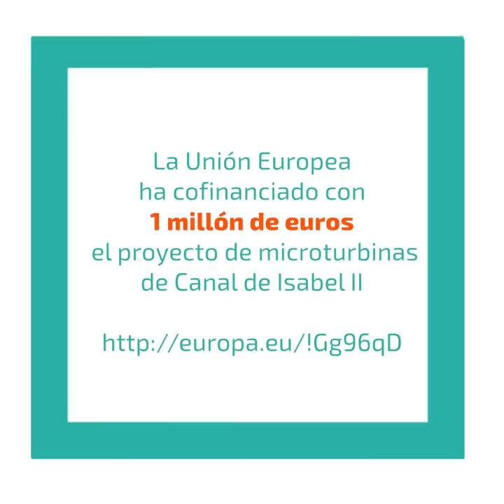Canal OK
Descripción